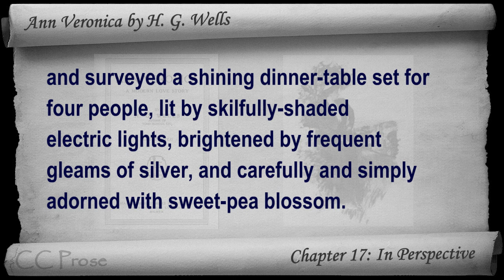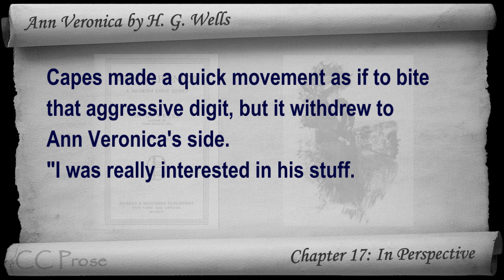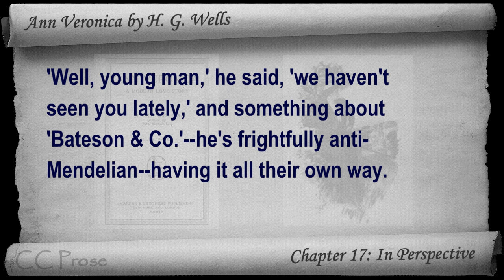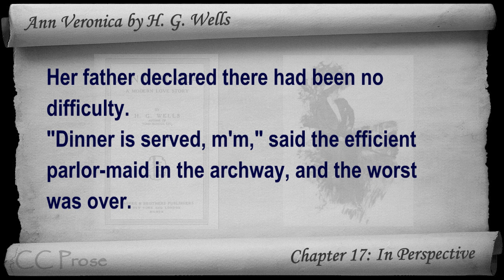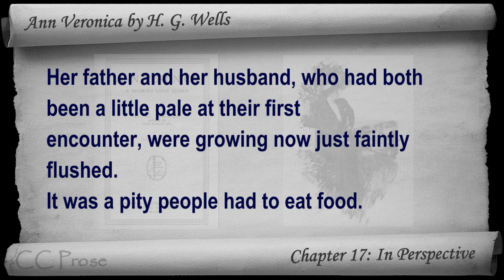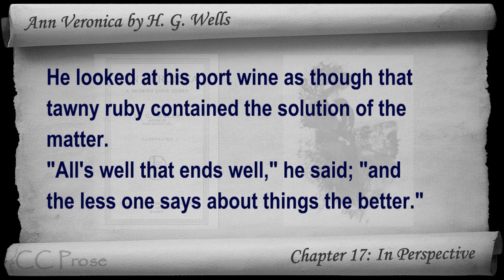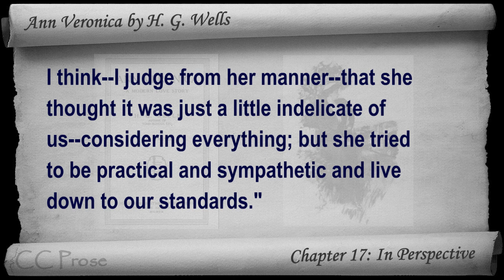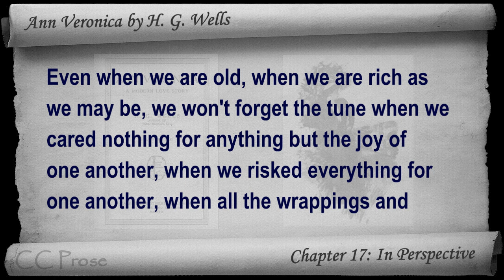Chapter 17 - Ann Veronica by H. G. Wells - In Perspective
Chapter 17: In Perspective. Classic Literature VideoBook with synchronized text, interactive transcript, and closed captions in multiple languages. Audio courtesy of Librivox. Read by Joy Chan.